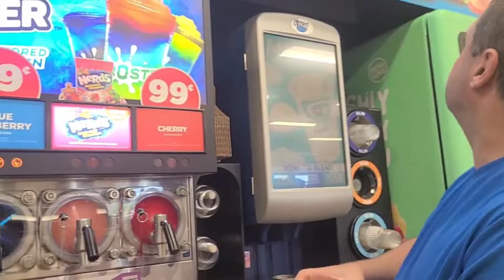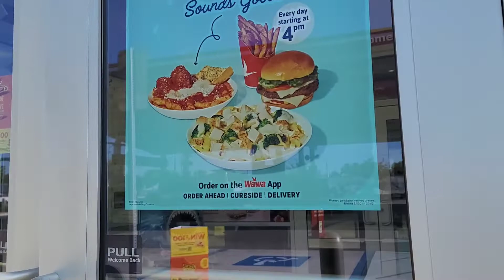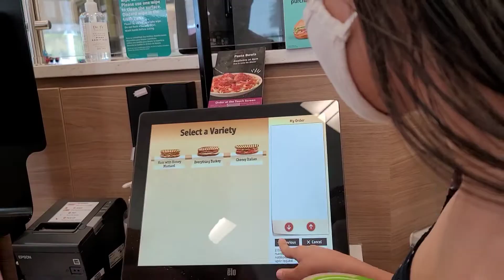EATING DELICIOUS STREET FOOD AMERICA'S STYLE | WHAT OUR MORNING IS LIKE | NAG KWENTO, THROW BACK Pa!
👋 Hi Friend

Good Morning
Good Afternoon
Good Evening

Thank you  again and again for your support. 🤗

After a long day at the beach,
Let's go eat some America's Delicious Street Food.

And come with us for our daily ride.
Napakwento and Napa throwback pa. 😁

Shout Out  to Our Friends: 👇
(More Shout Out next time)